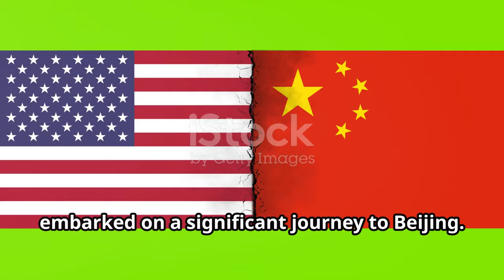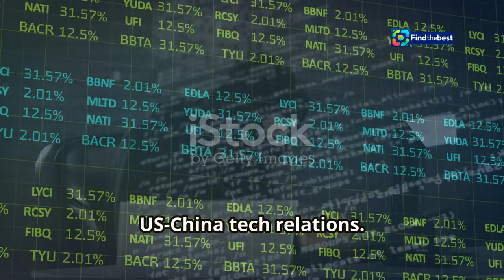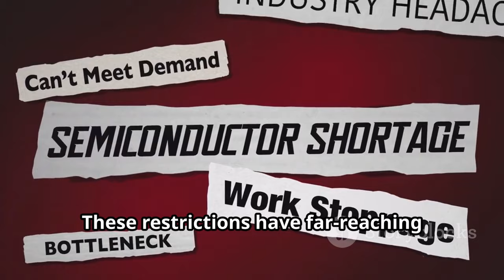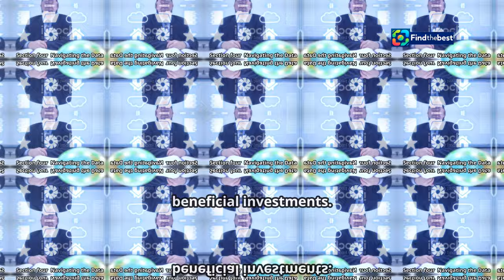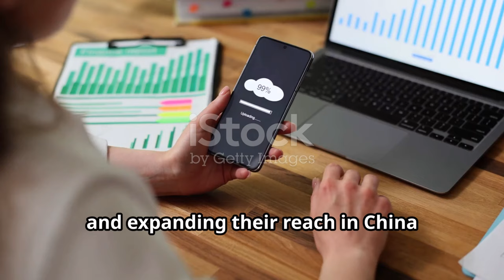Tim Cook`s Second China Visit: Apple’s Future and Data Security Insights 🇨🇳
OUTLINE:
00:00:00 Leading Apple in a Globalized World
00:02:41 A Bridge Over Troubled Waters?
00:05:10 Investments Take Center Stage
00:06:35 Navigating the Data Security Labyrinth
00:08:03 A New Frontier in US-China Tech Relations?

🌟 Join us as we dive into Tim Cook's recent visit to China! 🇨🇳 In his second trip this year, Apple’s CEO met with Minister Jin Zhuanglong to discuss critical topics like investments, data security, and cloud services.

📈 Discover what this means for Apple's presence in the Chinese market and the future of tech collaborations! 💻🔒

👀 Don't miss out on exclusive insights into how Apple is navigating challenges in a rapidly changing tech landscape! 🌍✨